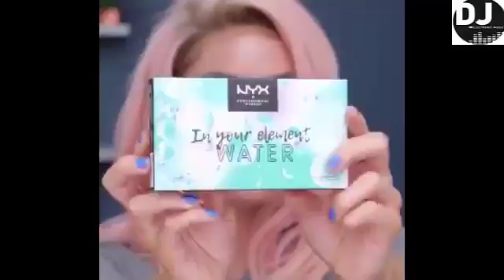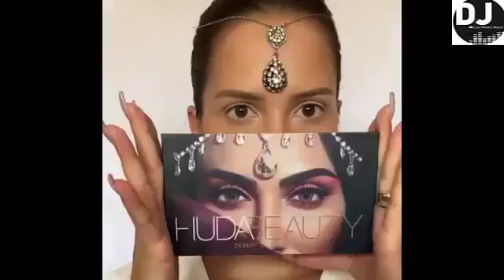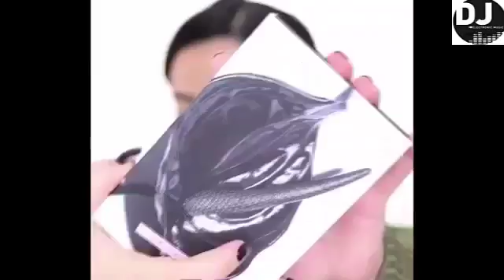★ TOP Makeup Tutorial Compilation 2017 ★